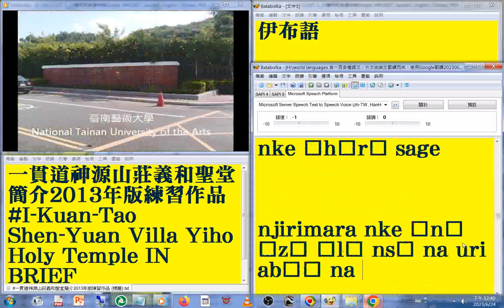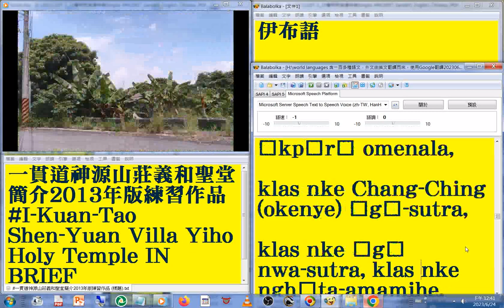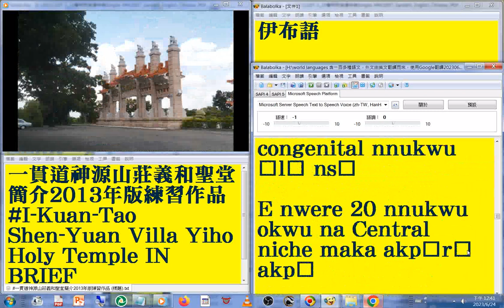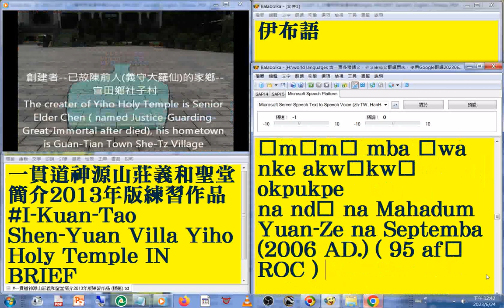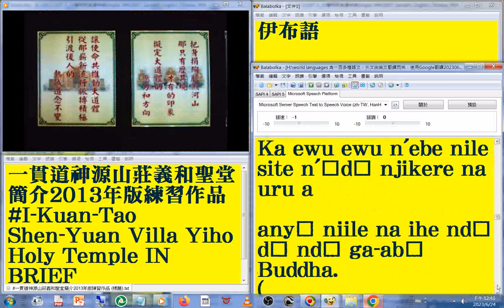52 伊布語 版#國語 發音#中英對照 字幕#world languages 含一百多種語文，外文由英文翻譯而來，使用Google翻譯20230613#一貫道神源山莊義和聖堂簡介2013年版練習作品